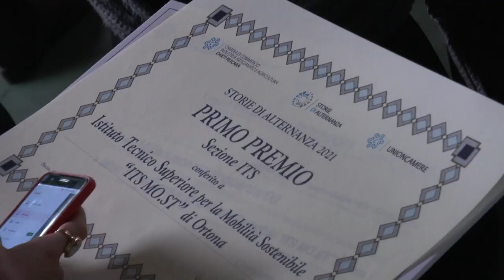Premio “Storie di alternanza”: coinvolte 13 scuole delle province di Chieti e Pescara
Questa settimana ci sono state le premiazioni dell'edizione 2021 di "Storie di alternanza", la manifestazione promossa dalla Camera di commercio di Chieti e Pescara. A vincere sono state due scuole della provincia teatina.